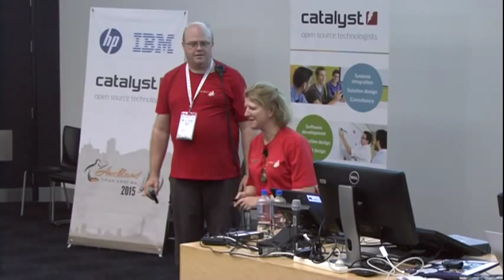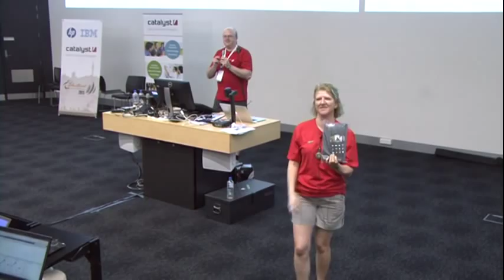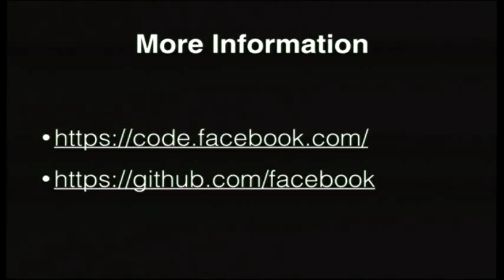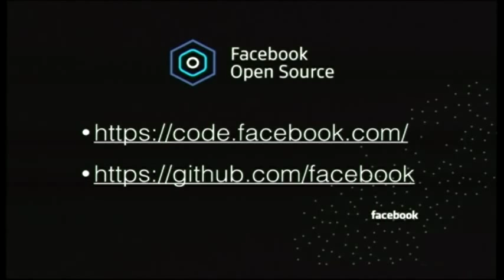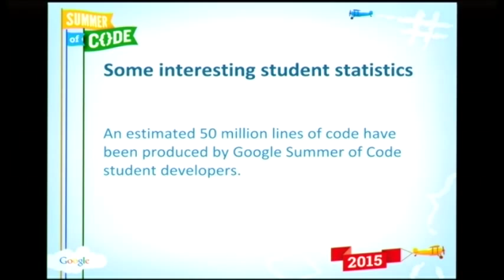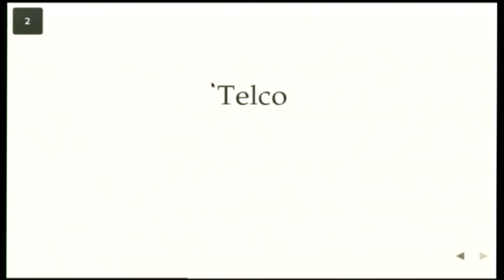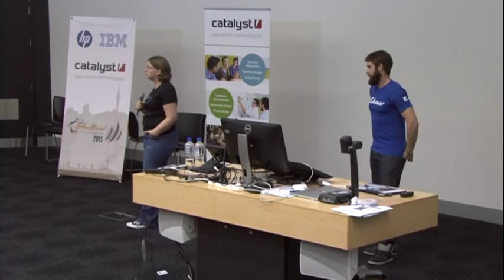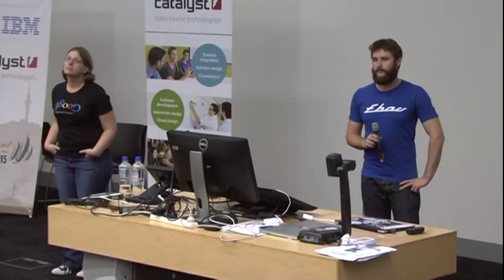Plenary: What the Foo?